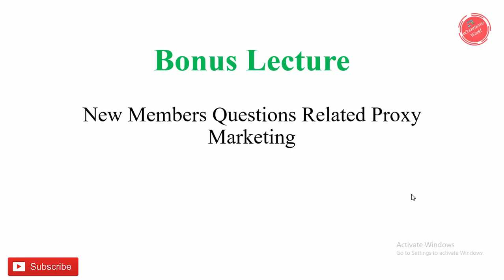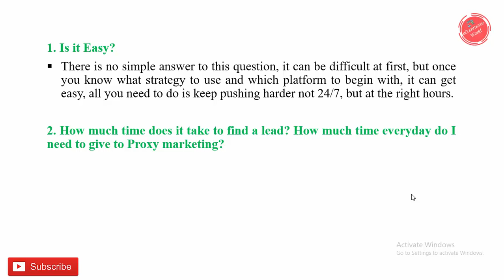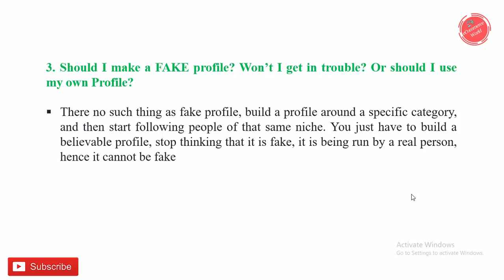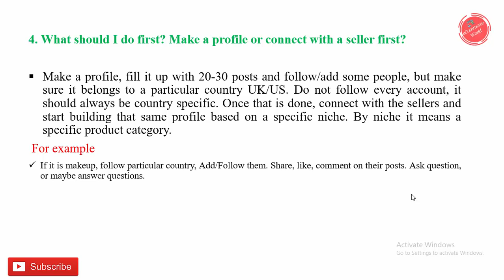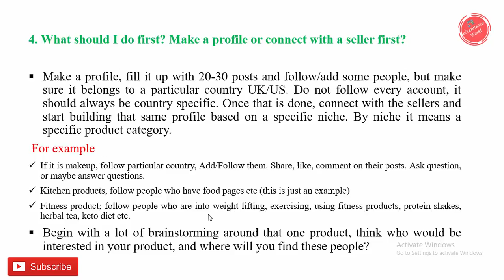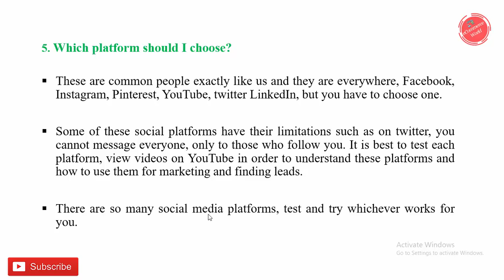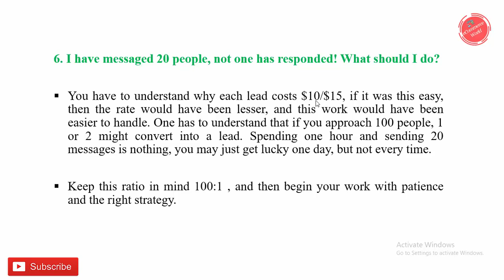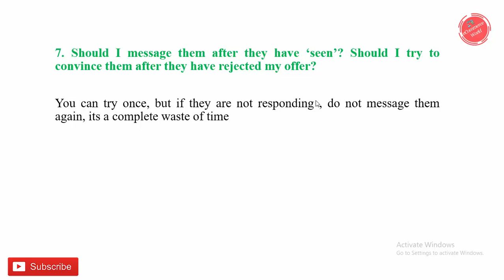Proxy Marketing Bonus Lecture | Common Question & Answer For New Proxy Marketer In Urdu Hindi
in this video you will learn about common question and answer related to PM. ths is very important if you start work as a proxy Marketer so watch video and know about Q&A

First Video

What Is Proxy Marketing | Complete Course By eCommerce World | Amazon Proxy Marketing In Urdu Hindi

Lecture 1

Proxy Marketing Lecture 1| Complete Basic Details About Amazon Proxy Marketing In Urdu

Lecture 2

Proxy Marketing Lecture 2 | How To Find Product On Amazon | Info Related Work & Excel Sheet, PMM

Lecture 3

Ways To Do Proxy Marketing Lecture 3 | How To Upload Post On Facebook To Hunt Jenny (Buyer)?

Lecture 4

Way To Do Proxy Marketing Part 2 | Lecture 4 Instagram Proxy Marketing In Urdu Hindi

Lecture 5

Proxy Marketing Lecture 5 Art Of Dealing & Convince Jennies | Best Way To Convince Jenny In Urdu

Lecture 6

Proxy Marketing Lecture 6 Unique Way To Find Jennies || How To Double Your Jennies In Urdu

Lecture 7

Proxy Marketing Lecture 7 Guideline For Newcomers | Facebook Group For Work In Urdu

.(Social Link).

For Hiring VA for Amazon

Paid Live Sessions